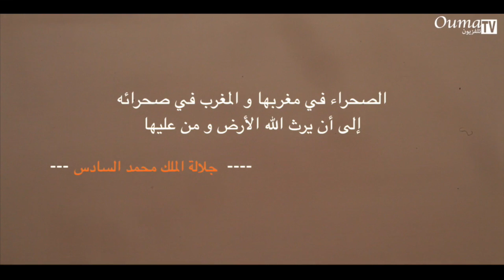عيون ساحرة تبهر... رغم أنفهم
برنامج : في رحاب مدينة
- مدينة العيون ... غزالة المغرب في جنوبه
- تصوير ومونتاج : أبو نزار
- إعداد و إخراج : شعيب بغادى
-إنتاج : شركة أبو نزار للإعلام